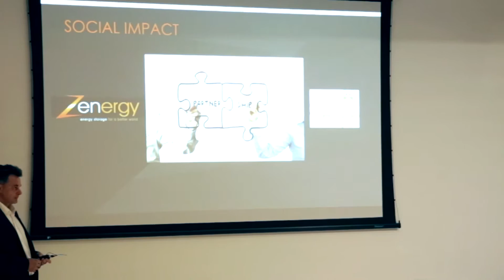Social Impact Festival at CSI UWA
The Social Impact Festival 2016 was spread over seven days in Australia's beautiful Perth, WA. Check out some of the highlights and hear from some of Australia's most innovative changemakers.